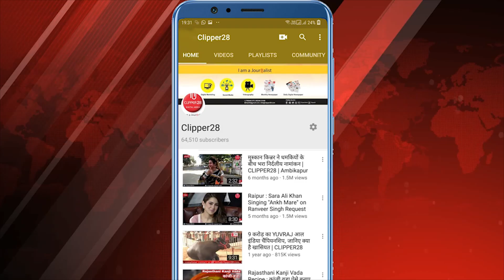मुख्यमंत्री Bhupesh Baghel के विरुद्ध FIR दर्ज कराने का ज्ञापन सौपा गया | Clipper28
आज सिविल लाइन थाना में सेकड़ो जनता कांग्रेस छत्तीसगढ़ जे के कार्यकर्ताओं ने पहुचकर सिविल लाइन थाना प्रभारी कलीम खान को भूपेश बघेल मुख्यमंत्री के विरुद्ध एफ आई आर दर्ज कराने का ज्ञापन सौपा, मुख्यमंत्री भूपेश बघेल के अमित जोगी की माता रेणु जोगी के खिलाफ सार्वजनिक बयान की में उनसे अकेले में मिला हु अमित जोगी से पूछो वो अकेले हुई मुलाकात सार्वजनिक करु क्या ,इसे लेकर जनता कांग्रेस के कार्यकर्ताओं का कहना है समस्त छत्तीसगढ़ की माताओ बहनो और नारी शक्ति का अपमान हुआ है इसे लेकर आंदोलन होगा ,रेणु जोगी समाजसेविका और कोटा विधायक के बारे में ऐसी अमर्यादित टिप्पड़ी से समस्त महिलाओ के सम्मान को ठेस पहुची है इसको लेकर बिलासपुर से लेकर रायपुर तक आंदोलन किया जाएगा ज्ञापन देने में प्रमुख रूप से विश्वम्भर ग़ुलाहरे, ज्वाला प्रसाद चतुर्वेदी, मालिकराम डहरिया,विक्रांत तिवारी,के के निरनेजक सहित 100 से ज्यादा नेता कार्यकर्ता मौजूद थे